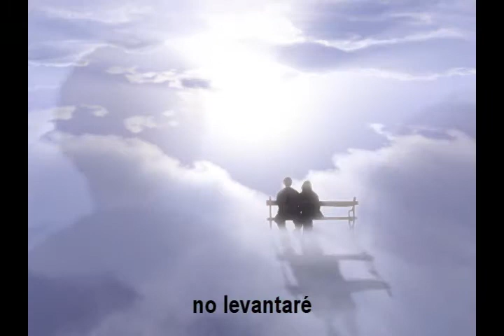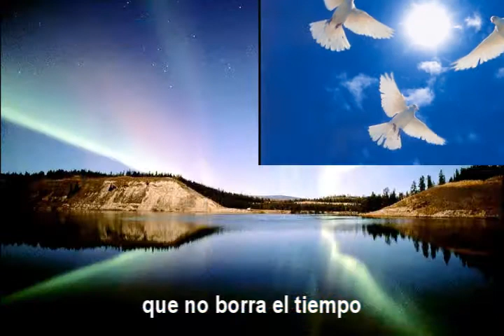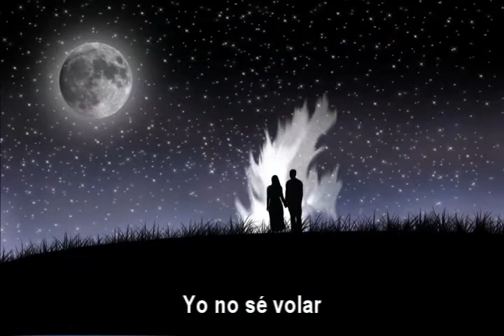Yo no sé volar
Los Cobra

guitarra / cantante: José Luis Cestari
bajo: Favio Amici
piano: José Almedo
bateria y arreglista: Rommel Hernández
director : Henry Stephen

no tengo alas
no puedo llegar hasta tu alma
solo sé cantar
cantarte a tí
cantarte mi canción

trato con el viento
de alcanzarte
trato en mi silencio
de escucharte
solo sé cantar,
y con las nubes
dibujarte un corazón

como volar podré
___ mi vuelo
no levantaré
solo sé cantar
y por tu amor
yo siempre cantaré (2x)

a mis muchos años
ya comprendo
que hay recuerdos
que no borra el tiempo
solo sé cantar
cantarte a tí
cantarte mi canción

quiero conservarte
en mi memoria
y que siempre seas
mi bella historia
solo sé cantar
dibujarte un corazón

como volar podré
___ mi vuelo
no levantaré